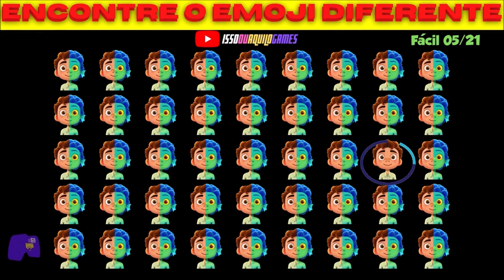ACERTE OS DESAFIOS 📌🎁 ESCOLHA O SEU PRESENTE 📌🎁 ELIGE TU REGALO📌🎁 CHOOSE YOUR GIFT 📌🎁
ISSO OU AQUILO GAMES O SEU CANAL DE DIVERSÃO!

Me contem as suas escolhas nos comentários!!
ACERTE OS DESAFIOS E ESCOLHA A SURPRESA 🎁🎁  ESCOLHA O PRESENTE 🎁🎁  SURPRESA BOA OU RUIM 🎁🎁  ISSO OU AQUILO CHOOSE YOUR GIFT 🎁🎁 ESCOLHA O SEU PRESENTE 🎁🎁 ELIGE TU REGALO 🎁🎁 CUIDADO! NÃO ESCOLHA O ERRADO🚫ELIGE SIN TRAMPAS

00:00 - Introdução ! Deixe seu like e inscreva-se
00:30 - Personagem pelos olhos
00:52 - Encontre o emoji errado
1:10 -  Escolha seu presente
07:57 - Assista também !